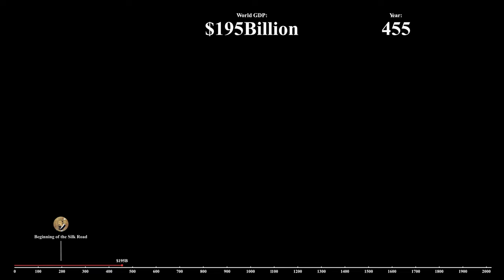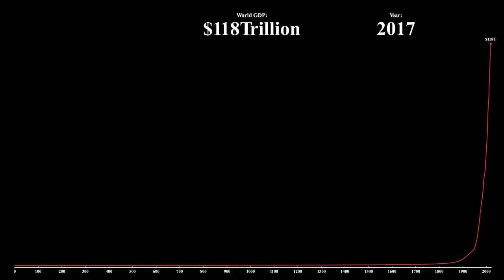World GDP Through Time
This video is based on the total output of the world economy; adjusted for inflation and expressed in international-$ in 2011 prices.